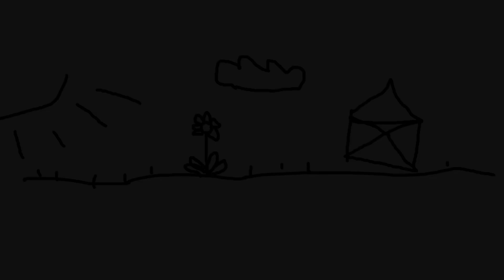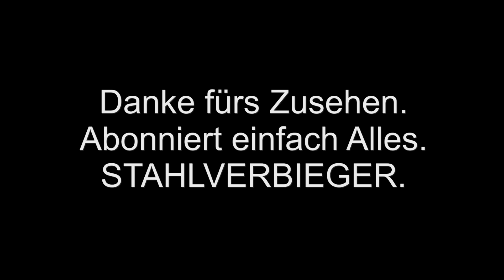Eure 5 Minuten: Wie verhalte ich mich bei Liveauftritten?